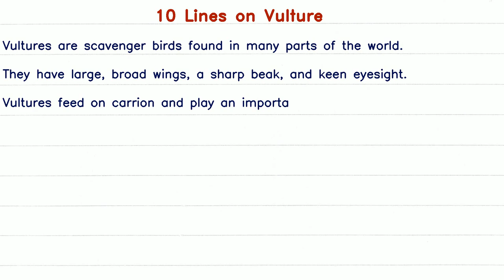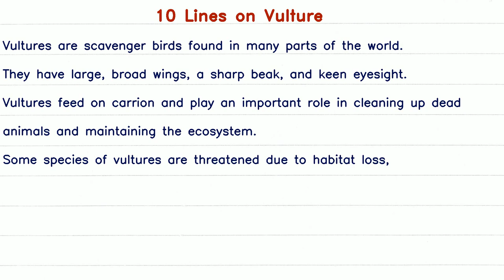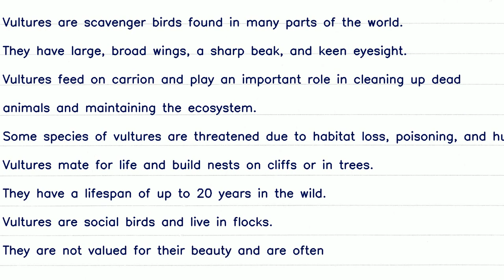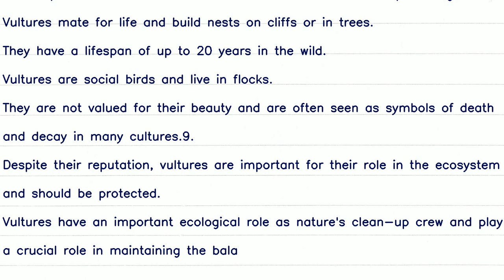10 Lines Essay on Vulture